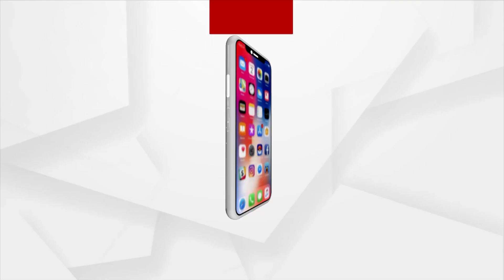Union Home Minister Amit Shah launches 'CAPF eAwas' portal